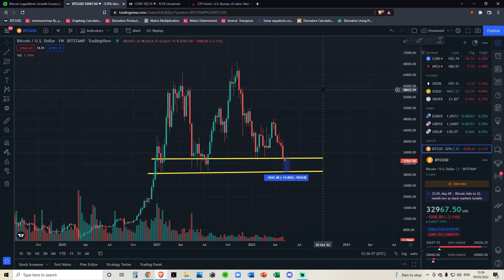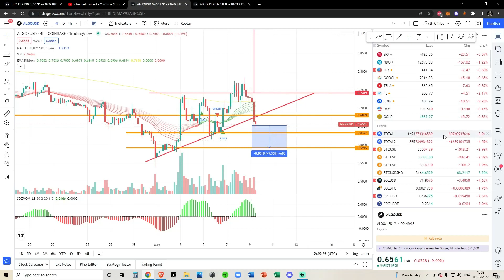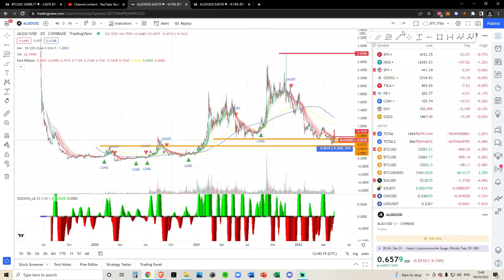Algorand ALGO Coin - Crypto Technical Analysis and Price Prediction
SPY BTC SOL ETH CRO ADA SLP LINK GMT ELON JASMY and other Alt Coin Analysis. Daily Crypto Updates, Bitcoin Crypto BULL MARKET Live Updates – May 2022